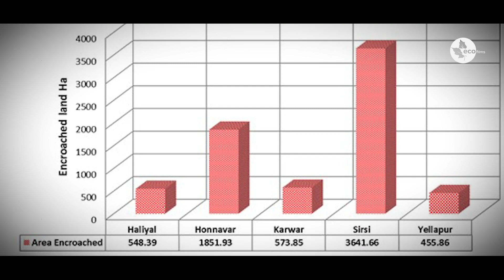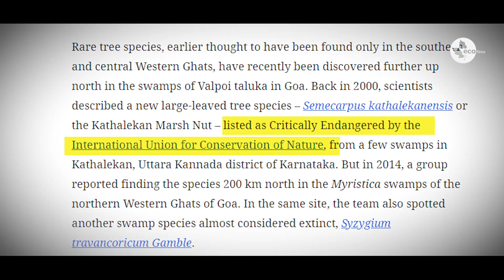Exploring the Mysterious World of Freshwater Swamps: A Documentary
Welcome to our freshwater swamps documentary, where we will take you on a journey through some of the most fascinating and mysterious wetlands on Earth. Freshwater swamps are complex ecosystems that are home to an incredible diversity of flora and fauna, many of which are unique to these environments.

Freshwater swamps are a type of wetland ecosystem characterized by their low-lying, waterlogged terrain and abundant vegetation. They are typically found in regions with a high water table, such as river floodplains and coastal areas, and are often fed by freshwater streams and springs.

Freshwater swamps are home to a wide variety of plant and animal species that have adapted to the wet and often nutrient-rich conditions of these environments. Common species found in freshwater swamps include cypress trees, mangroves, water lilies, alligators, snakes, turtles, and a variety of bird species.

These ecosystems play an important role in the larger ecosystem by filtering and cleaning water, providing critical habitat for wildlife, and serving as breeding grounds for many species. However, they are also threatened by human activities such as deforestation, pollution, and climate change, which can have a negative impact on the health and biodiversity of these unique and valuable ecosystems.

Join us as we explore the diverse plant life, We'll also introduce you to some of the amazing animal species that call these swamps home, including alligators, turtles, snakes, and an array of bird species.

As we venture deeper into the swamps, we'll reveal the important role they play in the larger ecosystem, from filtering and cleaning water to providing critical habitat for migratory birds and other wildlife. You'll also learn about the many threats that these fragile environments face, including habitat loss and degradation, pollution, and climate change.

So, sit back and get ready to discover the secrets of these incredible freshwater swamps in this must-see documentary.